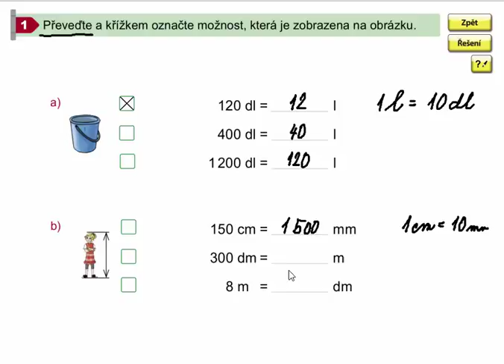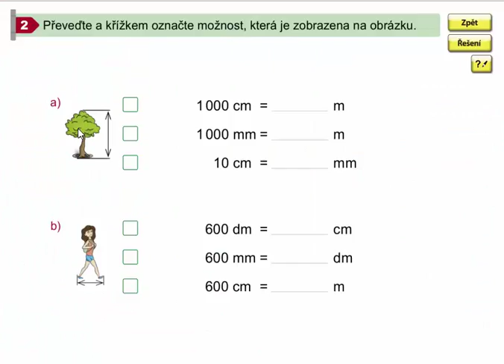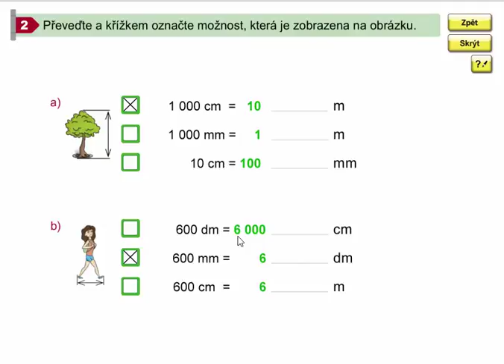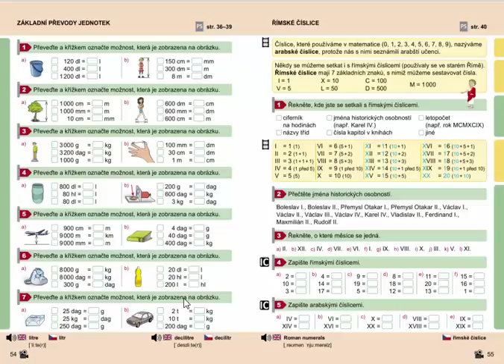Procvičování (základní převody jednotek), Matýskova matematika pro 4.roč., 1. díl, str. 54, cv. 1,2